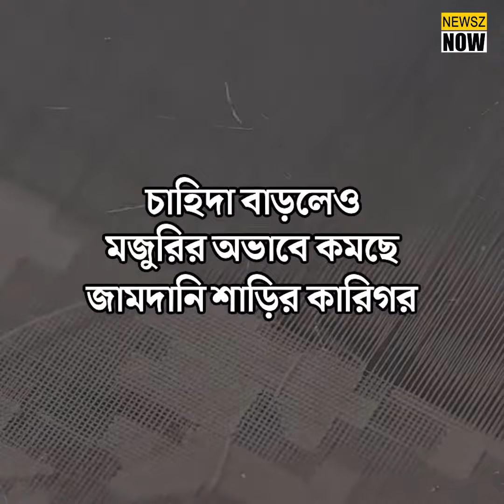চাহিদা বাড়লেও, মজুরির অভাবে কমছে জামদানি শাড়ির কারিগর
Despite demand, due to lack of proper remuneration, skilled workers of Jamdani saris are decreasing